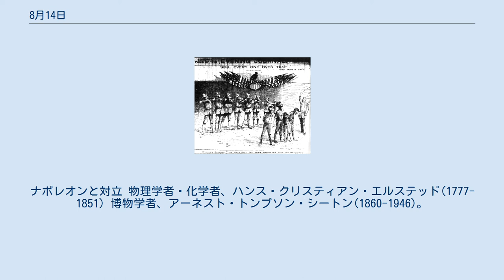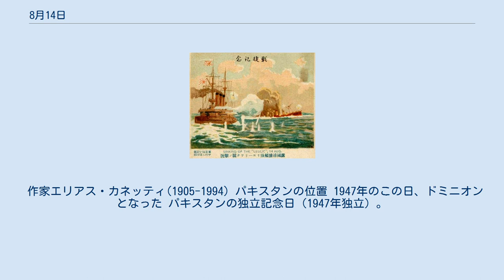8月14日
8月14日（はちがつじゅうよっか、はちがつじゅうよんにち）はグレゴリオ暦で年始から226日目（閏年では227日目）にあたり、年末まであと139日ある。
 アルジュバロータの戦い(1385)。
ジョアン1世のポルトガル王位確立 米西戦争終結を受け、米軍がフィリピン占領に向かう(1898)。
画像は風刺画、「10歳以上は皆殺し」とある 義和団の乱、連合軍が北京に入城(1900) 蔚山沖海戦(1904) 大西洋憲章発表(1941)。
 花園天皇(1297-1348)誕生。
 プロイセン王フリードリヒ・ヴィルヘルム1世(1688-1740)、 ローマ教皇ピウス7世(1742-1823)誕生。
ナポレオンと対立 物理学者・化学者、ハンス・クリスティアン・エルステッド(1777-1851) 博物学者、アーネスト・トンプソン・シートン(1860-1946)。
『シートン動物記』で知られる 作家ジョン・ゴールズワージー(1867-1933)誕生。
 清の第11代皇帝、光緒帝(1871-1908) 化学者リヒャルト・R・エルンスト(1933-)。
核磁気共鳴を研究 東ローマ帝国皇帝、ティベリウス2世(540-582) スコットランド王ダンカン1世(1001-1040)、マクベスに殺害される ポルトガル王ジョアン1世(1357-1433)没 鎌倉幕府第2代将軍、源頼家(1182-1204)暗殺。
 ローマ教皇ピウス2世(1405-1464) 江戸幕府第13代将軍、徳川家定(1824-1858)没 化学者ポール・サバティエ(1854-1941) 劇作家・詩人、ベルトルト・ブレヒト(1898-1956)没。
 作家エリアス・カネッティ(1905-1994) パキスタンの位置 1947年のこの日、ドミニオンとなった パキスタンの独立記念日（1947年独立）。